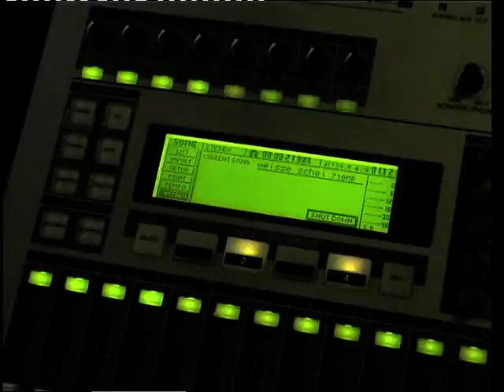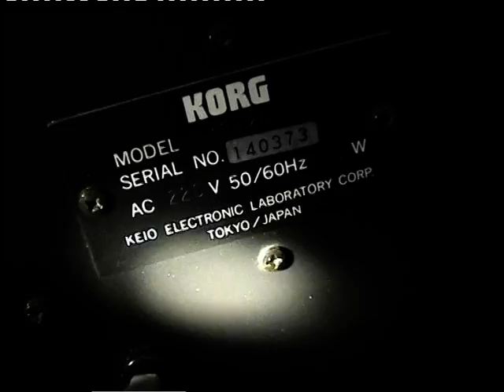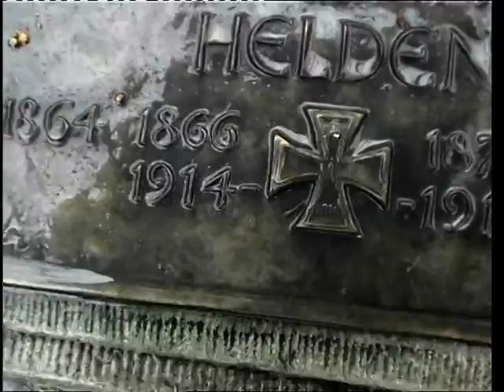Peter Synthetik VS Miss July - Weisse Scheisse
Ein typischer Synthetik,so wie meine Fans mich lieben.
Das lieblings Lied von Dr. Ilse von Blitzen !
Zu sehen gibts die toten Monster Fische vom Lietzensee und den Funkturm,der einzige,wichtige Turm von Berlin.
Miss July trägt eine Kätzchen Mütze von Bye Bye Kitty - Itsallevil.
11.11. it`s for you,MS-20